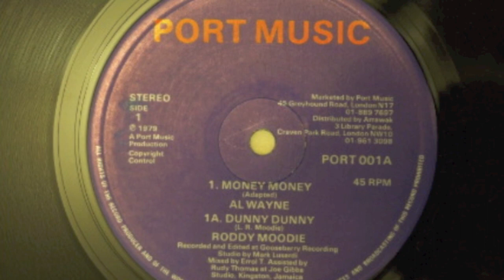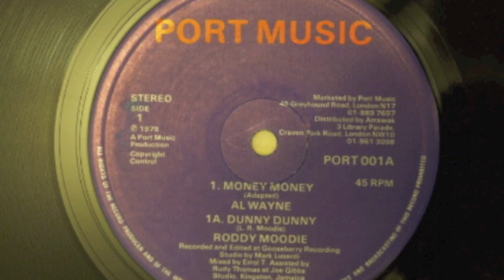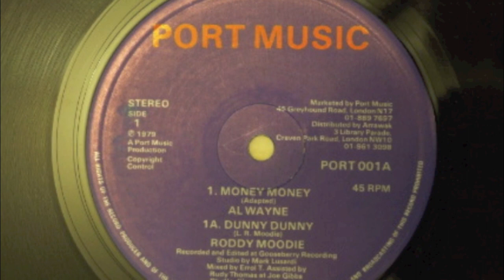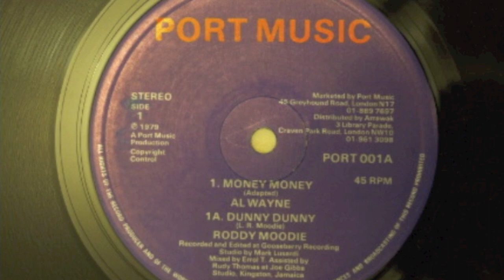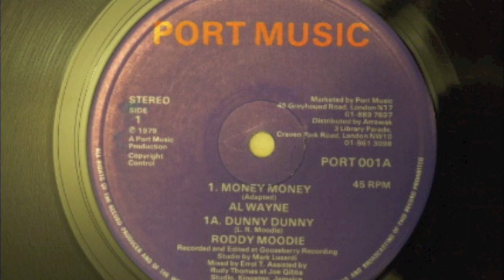AL WAYNE MONEY MONEY, RODDY MOODIE DUNNY DUNNY, NORTH LONDONERS MONEY DUB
Killer Cuts